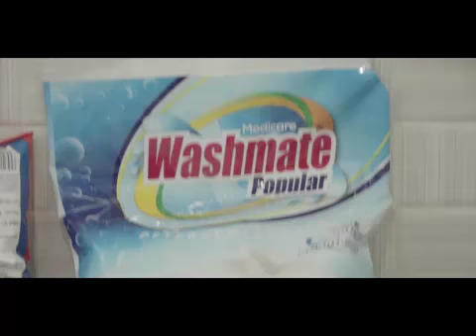Awmpui Pa Vs ModiCare 😉😋😉😎😉